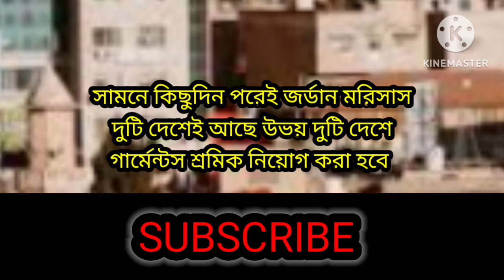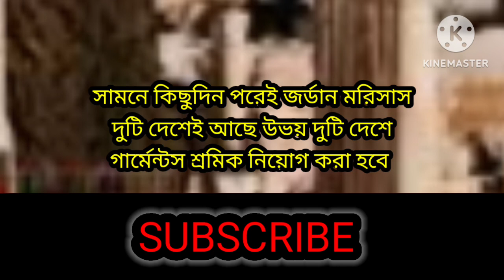জর্ডান গার্মেন্টস ভিসা প্রসেসিং | মরিশাস গার্মেন্টস ভিসা | Garments visa processing news